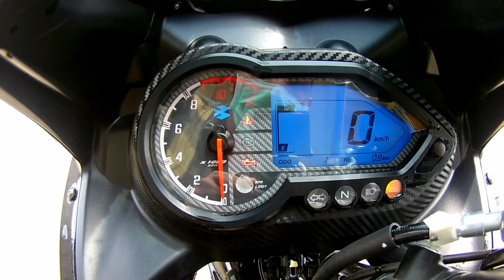Bajaj Pulsur 220 Bs6 Malayalam Review || മലയാളം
Grand Bajaj pattambi

Queries solved
Bajaj Pulsur 220f Bs6 model malayalam review
Pulsur 220 bs6 malayalam walk around review
Pulsur 220 bs6 malayalam ride reaction and review
Full Details, features and specifications of bajaj Pulsur 220 bs6 model